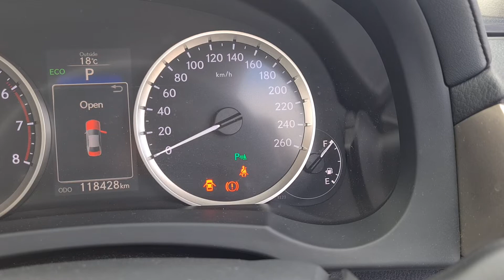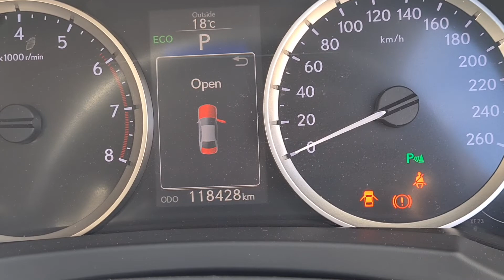comprehensive pre purchase vehicle inspection Auckland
Attention Justin